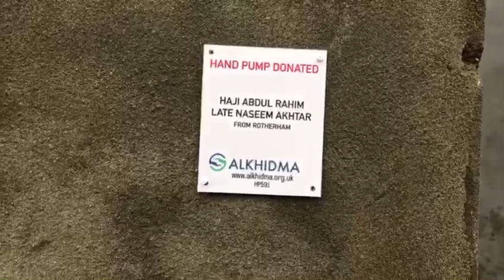Water Hand Pump Donated | Haji Abdul Rahim & Late Naseem Akhtar | AlKhidma HP591